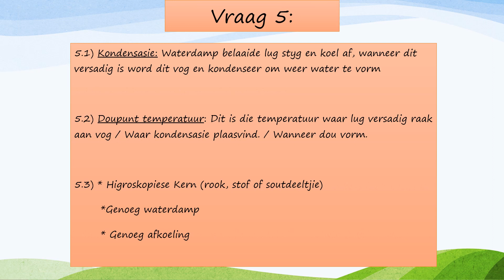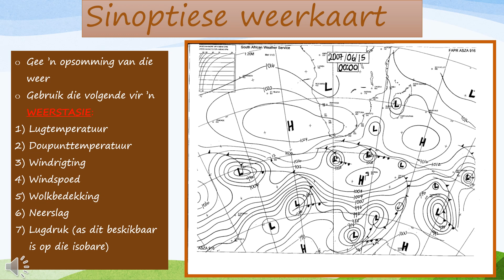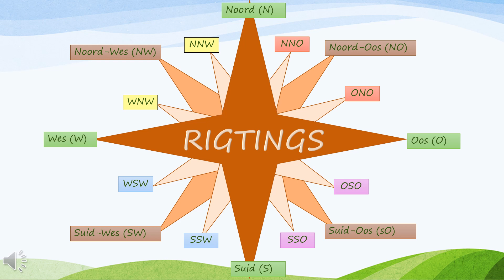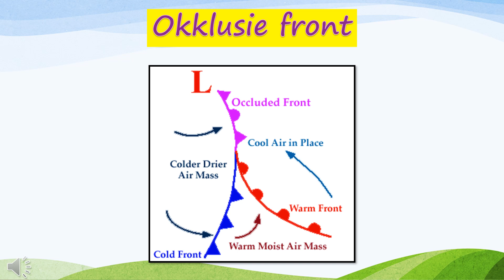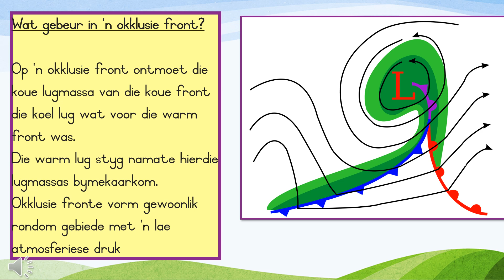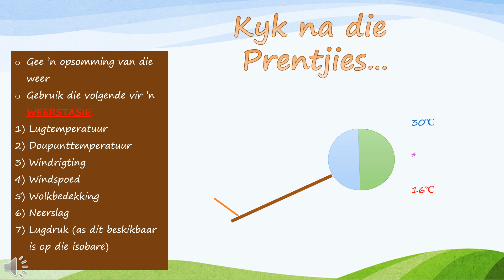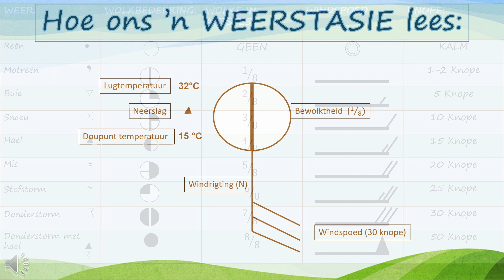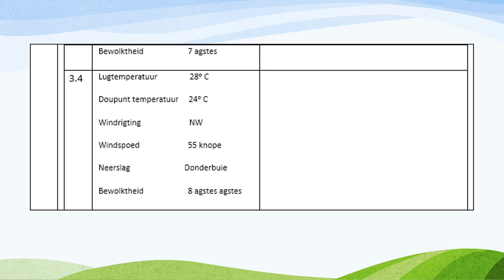GEOGRAFIE GRAAD 8: 13 Mei 2020 - periode 6 (13086)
13 Mei 2020 om 10:30 - 10:55
Onderwyser: Me S J v Vuuren
Kode: 13086